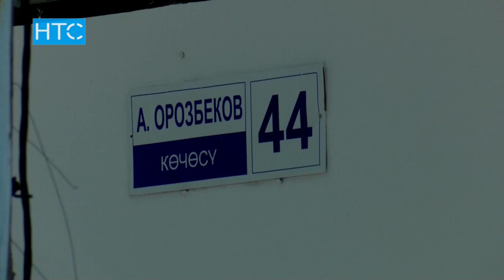Очередное дело в отношении сотрудников Госрегистра / 14.06.17 / НТС